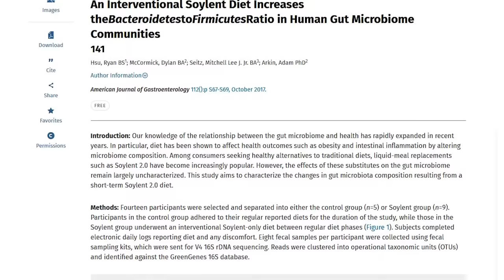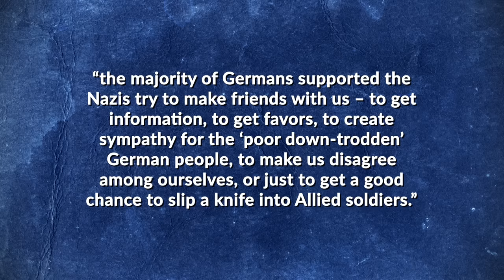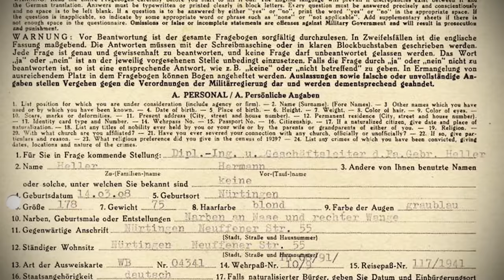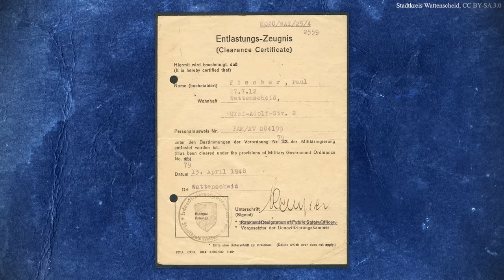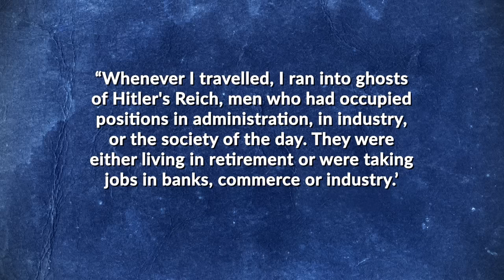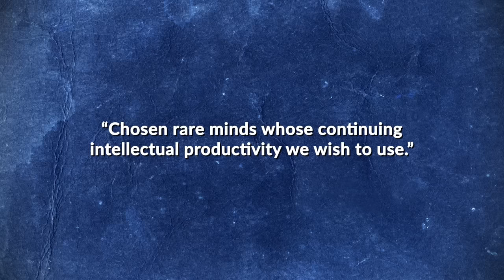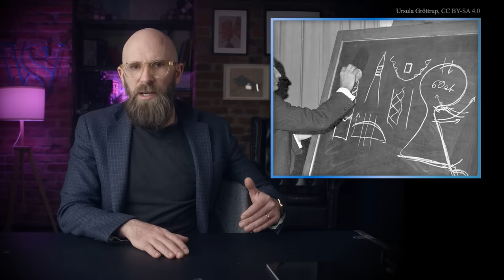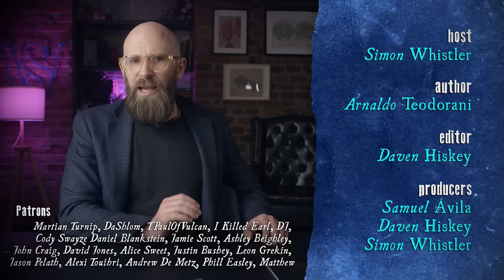How Did Germany DeNazify So Quickly After WWII